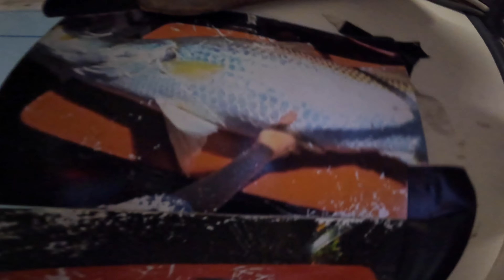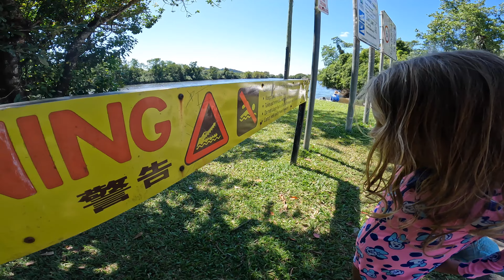Hunting Mud Crabs Next To Crocodiles In Cairns Queensland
thank you for the support and the nice comments on the latest video :) make sure you follow my instagram @ lukefalzon thank you again and yeah send me a msg on instagram :) I love iy up here in cairns Queensland :) if you see me say hi